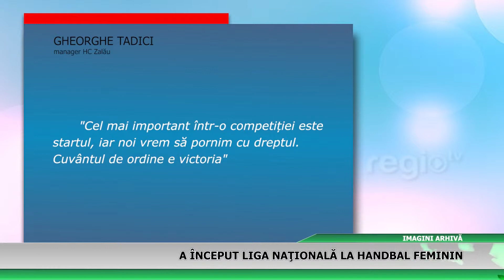A început Liga Națională la handbal feminin